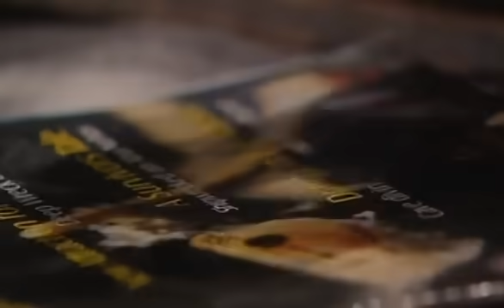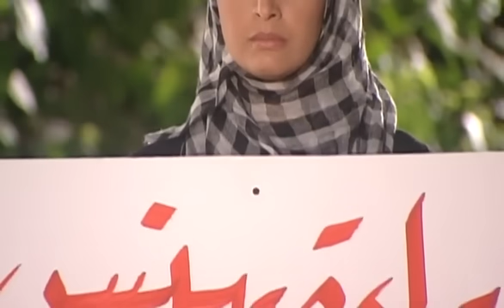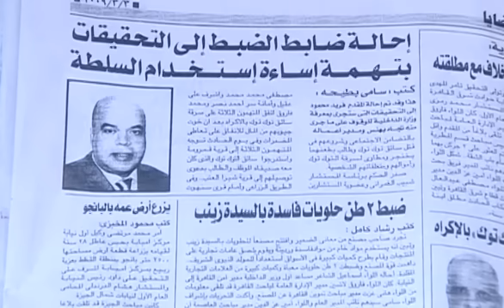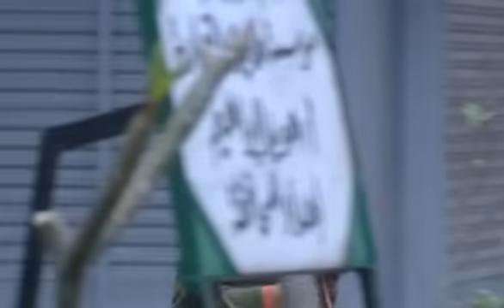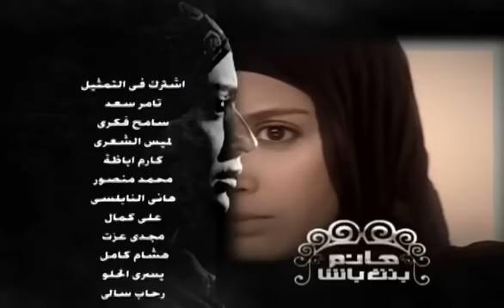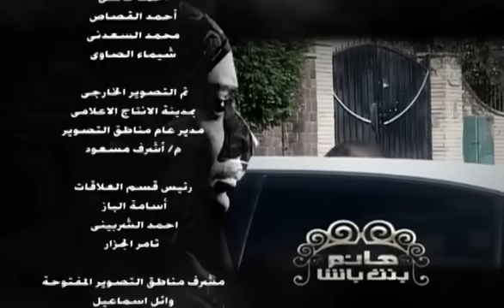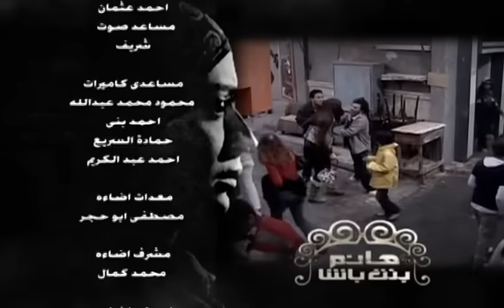مسلسل هانم بنت باشا # بطولة حنان ترك - الحلقة الثانية والثلاثون - Hanm Bent Basha Series Episode 32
هانم بنت باشا مسلسل تلفزيوني درامي اجتماعي مصري يتألف من 33 حلقة وهو من إخراج سعيد حامد وتأليف ياسر عبدالرحمن أحمد. وقد قام بأدوار البطولة وشارك بالتمثيل فيه عددٌ من نجوم الدراما المصرية بالإضافة إلى نخبة من النجوم الشباب والوجوه الجديدة، وعلى رأس فريق عمل مسلسل هانم بنت باشا النجمة حنان ترك في دور هانم عبد الحميد باشا بطلة المسلسل، والفنان الشاب عمرو يوسف في دور الشاب الثري الذي يخدع هانم ويقوم بأستغلالها، والفنانة القديرة رجاء الجداوي، ومن النجوم الشباب محمد رمضان وسهام جلال، وأميرة هاني ومنار العطار، مسلسل هانم بنت باشا دراما اجتماعية مصرية من إنتاج عام 2009م.
تدور أحداث المسلسل حول هانم الفتاة المحجبة التي تبيع الشاي في حي زنقة الستات بالمنشية في الإسكندرية يموت والدها ويترك لها أخوتها الأضغر منها و تضطرها الظروف إلى تحمل مسئولية أخواتها و كبت مشاعرها خوفاً من أن يستغلها أحد بالرغم من وقوعها في غرام أحد الشباب في الزنقة .

مسلسل القطة العميا من انتاج شركة راديو وان - Radio ONE For Media Production